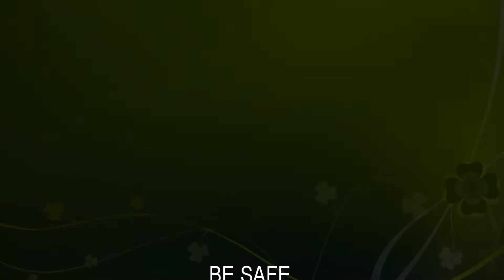Brexit Final Deal IN or OUT?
FNN-Feminist News Network, The Feminist News that’s Right for You.  In Today’s News is about how Theresa May is handling the Brexit Deal.